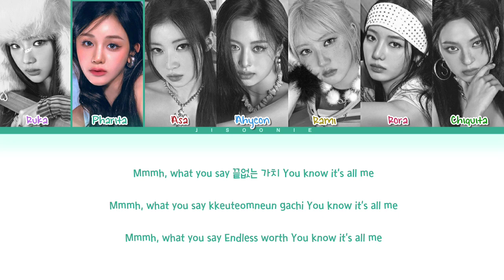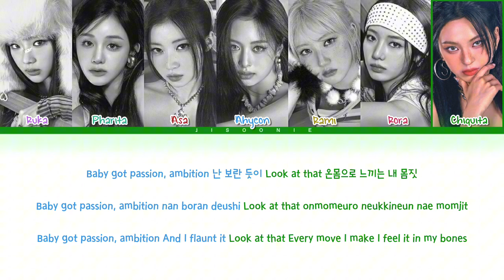BABYMONSTER DRIP Lyrics (Color Coded Lyrics)